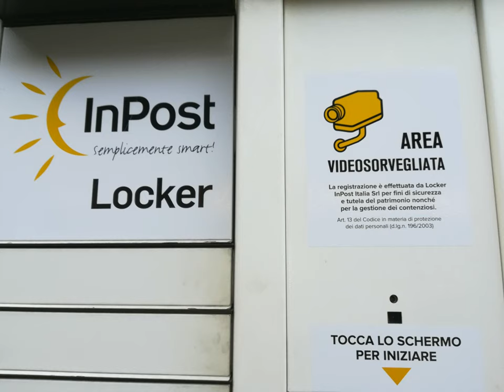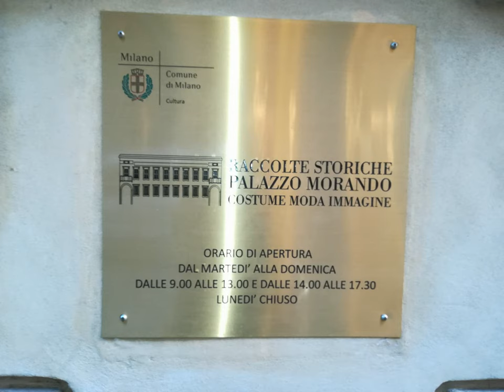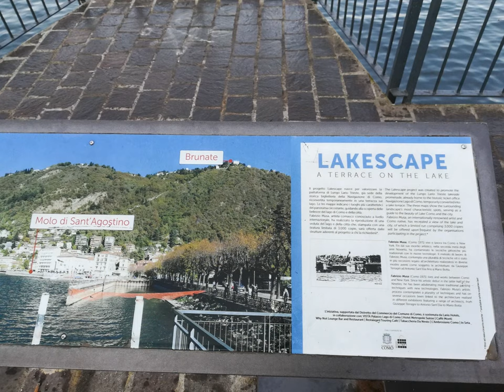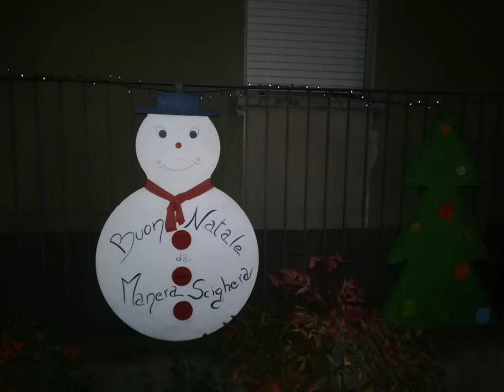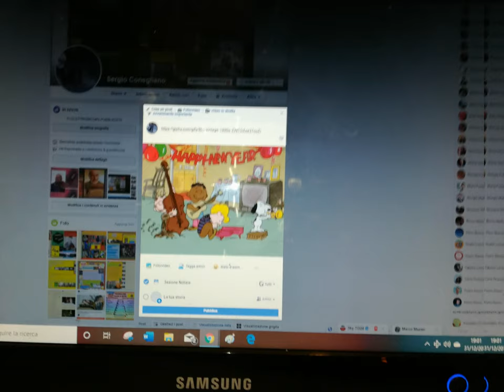MI Como CH et al. [by Sergio Conegliano]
thru Huawei P8 lite & MAGIX video deluxe 17 Premium
parathematic}
3D Anaglyph & 2D ParaTutoring 31Dec.2019 [by Sergio Conegliano]